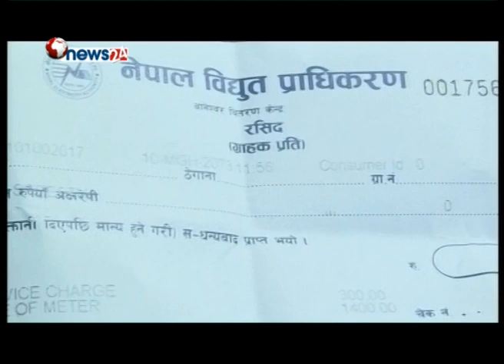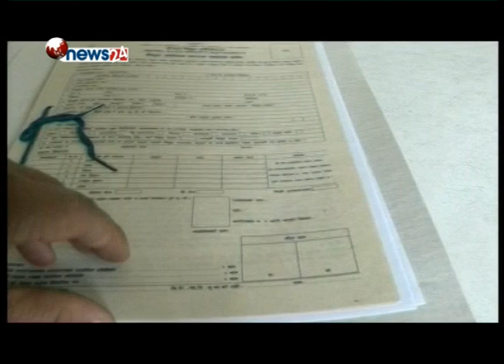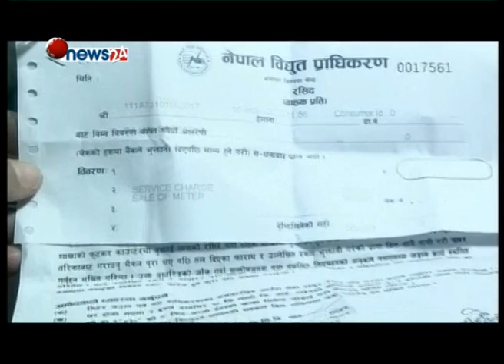यस्तो हुन्छ विद्युुत प्राधिकरणका कर्मचारीले घुस खाने तरिका || Sidha Kura Janta Sanga